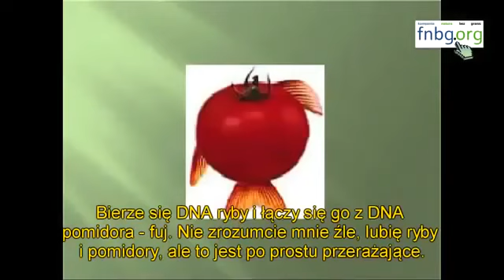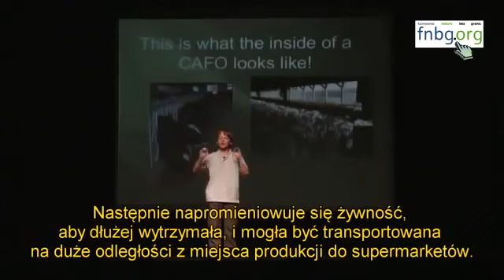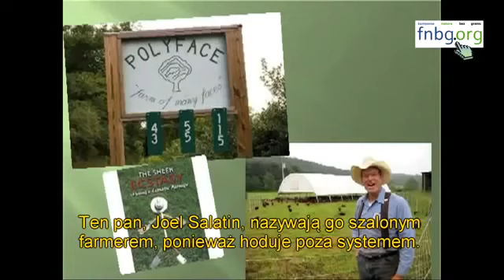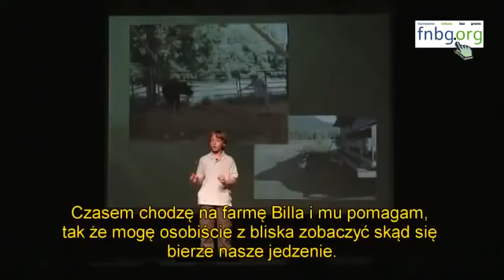Awakened Child Speaks The Truth! Flat Earth (mirrored)